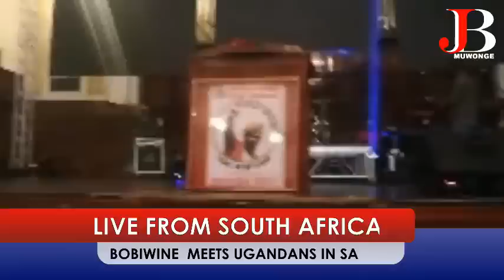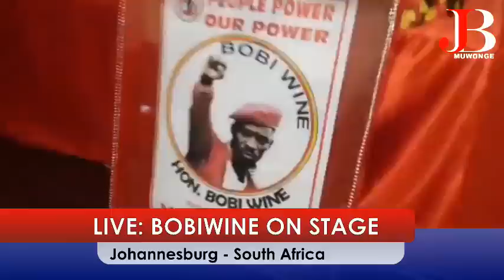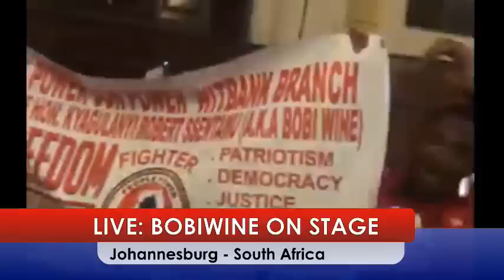LIVE FROM SOUTH AFRICA | BOBIWINE AND PEOPLE POWER LEADESHIP MEET A MAMMOTH OF CROWD IN SA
Bobiwine Peoplepower Hey you forgot to subscribe to our channel, Subscribe to our channel so you do not miss out on any video we post, Do not forget to subscribe to the instant notification by clicking that bell.thanks